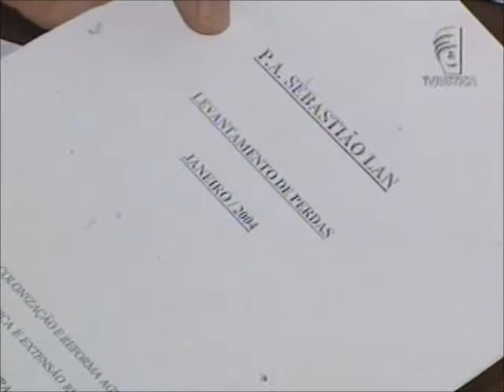Reforma Agrária Rio (02/01/13)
No Rio de Janeiro, o Ministério Público entrou com ação contra o Incra para que o instituto pague indenização aos agricultores de um assentamento atingido por  enchente. O local foi decretado pela defesa civil como área de risco permanente.